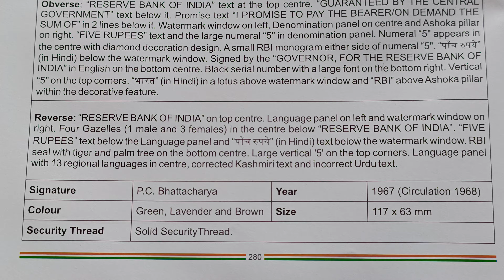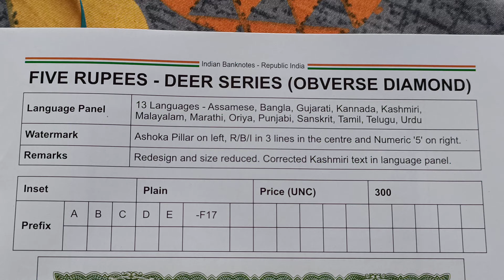year 1967,1968 price 300 नोट का प्राइस वीडियो में जरूर देखें ओल्ड नोट 5 रुपीस इंडिया